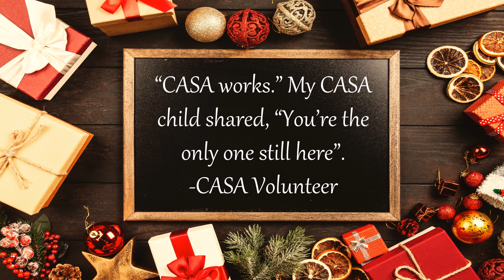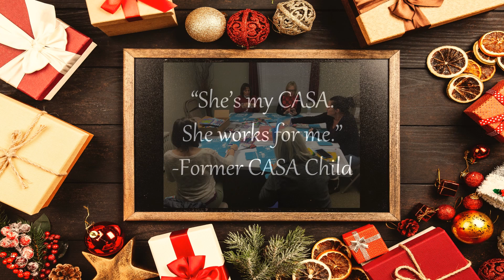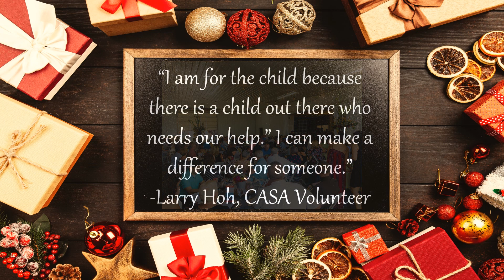CASA of the Heartland 2018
CASA of the Heartland - 2018 - A Year In Review